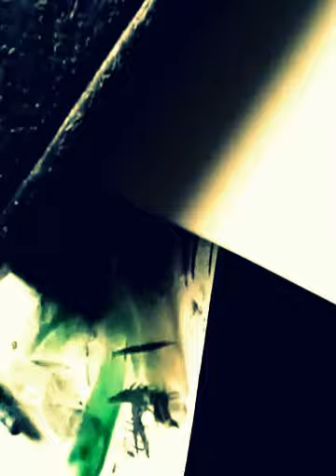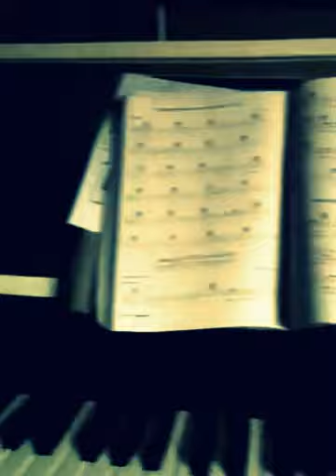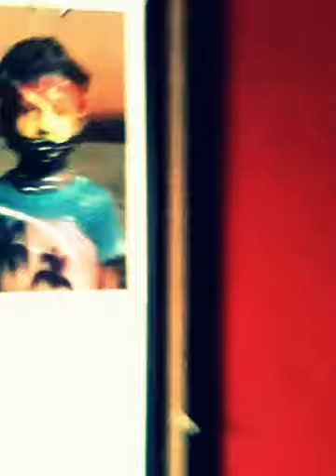(He)art Space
"Art comes from the heart."

I am panning around my art studio space,
while the piano playing I had just recorded plays in the background.
Then, I improvise.

Improv. That's what the video is all about.
Art comes from the whims of your heart,
The music ebbs and flows in the same fleeting fashion.